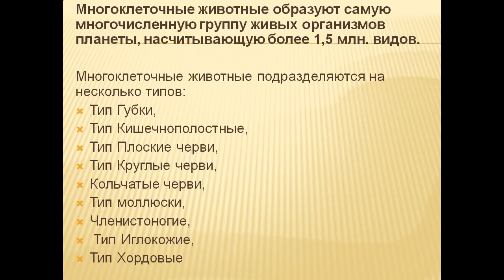Презентация Многообразие многоклеточных